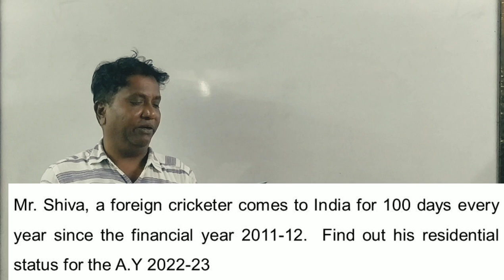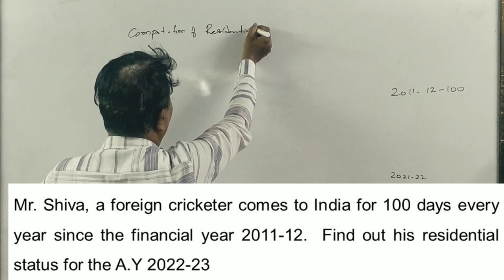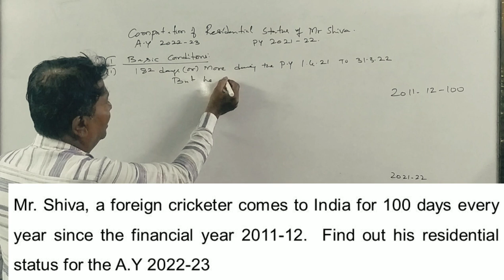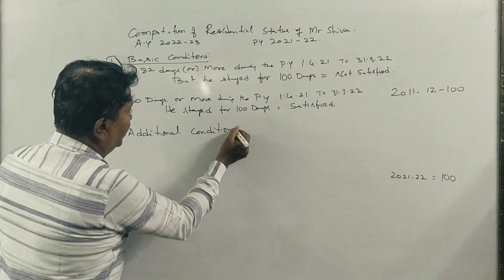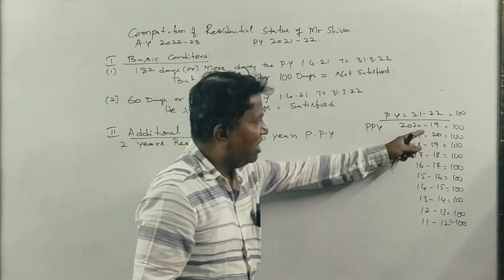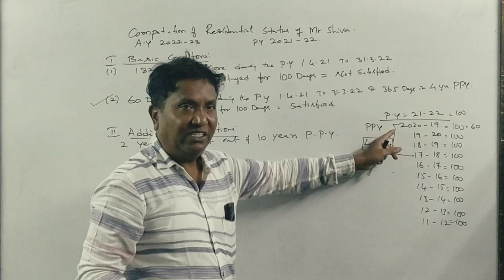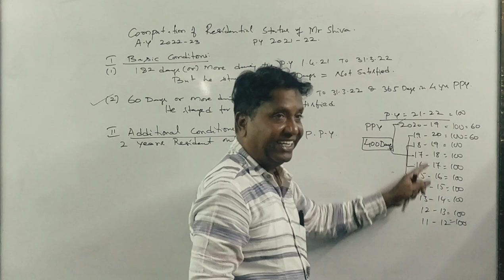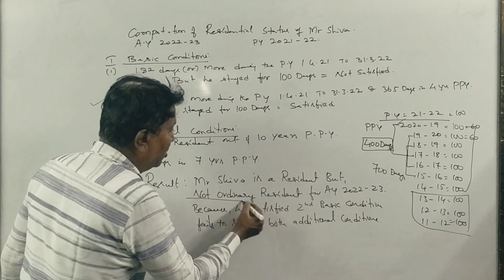Residential Status (A.Y 2022-23) in Kannada PART 2 - BCOM 2019 Question Paper 5 Marks By Srinath Sir